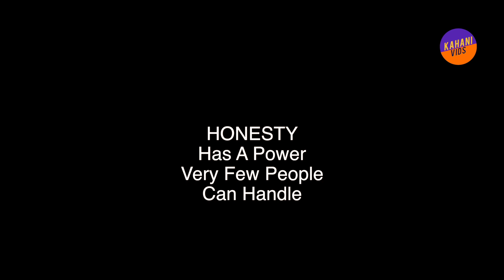Intern Teaches The NGO Manager A Lesson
As long as people care more about getting what they want than helping others, there will be suffering.